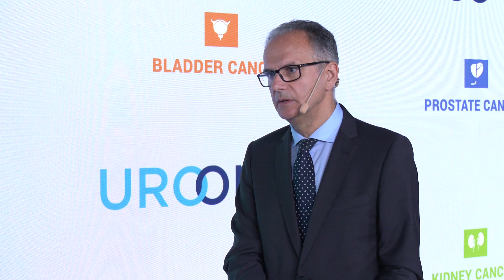PEACE-1 trial results with Dr. Alberto Bossi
UROONCO PCa associate editor Dr. Giancarlo Marra (IT) talks to Dr. Alberto Bossi (FR) on the PEACE-1 study, a multi-centre phase III study to compare the clinical benefit of androgen deprivation therapy with or without docetaxel, with or without local radiotherapy, with or without abiraterone acetate and prednisone, in patient with metastatic hormone-naïve prostate cancer.